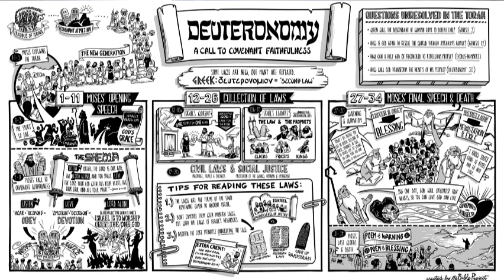Deuteronomy 23 - MacArthur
It's only through Christ that you can enter the assembly of the Lord.